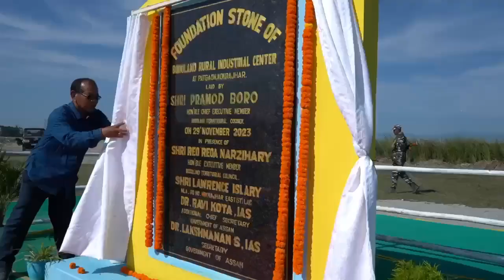Patgaon क'क्राझाराव Industrial estate नि दिनै गाहाय खुन्थिया गायसनबाय BTR सरकार